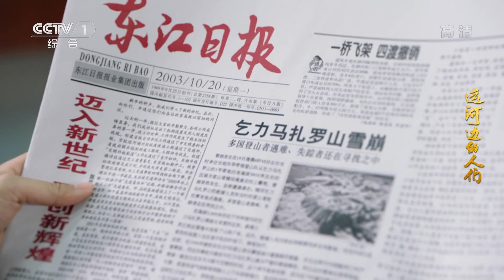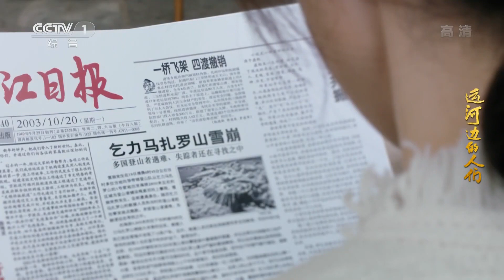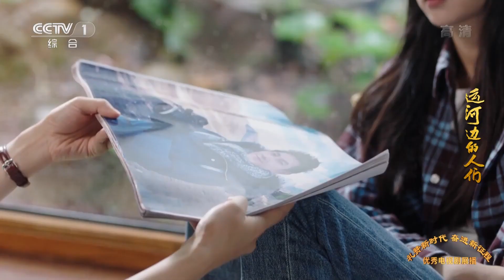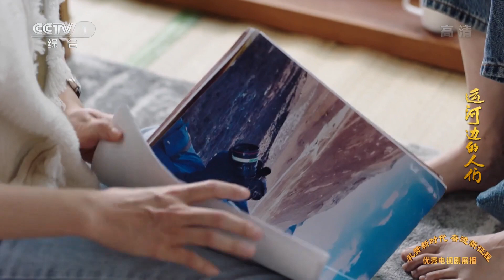男友遭遇雪崩殒命 乔雨悲痛欲绝《运河边的人们》EP6【CCTV热播剧场】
■□剧情简介■□
该剧首次以大运河为背景，以运河岸边的东江市为叙事载体，聚焦党员干部路长河的勤政实干，通过治理河道污染、保护生态环境；传承历史文化，完成世界申遗；打造大运河旅游金名片，树立城乡共同富裕样板等一系列事件，多维度讲述了新时代运河沿岸人民在党的领导下，开启全面建设社会主义现代化新征程的故事。